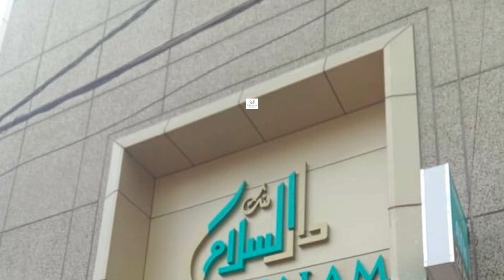Telangana Polls : Abdullah Sohail Shaik resigns from Cong, terms Revanth ‘anti-Muslim’